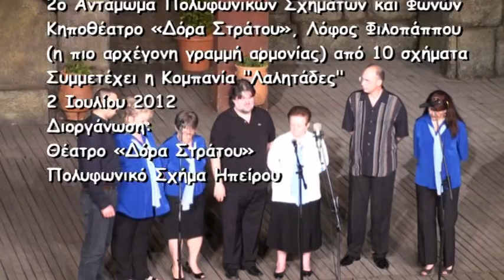23-Πολυφωνικά 2012 Πεντάτονο Καλότυχα 'ναι τα βουνά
Πολυφωνικό Σχήμα Πεντάτονο, διευθύνει ο Βαγγέλης Κώτσου
Τραγούδι: Καλότυχα 'ναι τα βουνά
2ο Αντάμωμα Πολυφωνικών Σχημάτων και Φωνών
Κηποθέατρο «Δόρα Στράτου», Λόφος Φιλοπάππου
(η πιο αρχέγονη γραμμή αρμονίας) από 10 σχήματα
Συμμετέχει η Κομπανία "Λαλητάδες"
2 Ιουλίου 2012
Διοργάνωση:
Θέατρο «Δόρα Στράτου»
Πολυφωνικό Σχήμα Ηπείρου